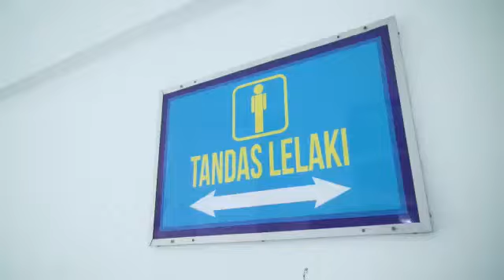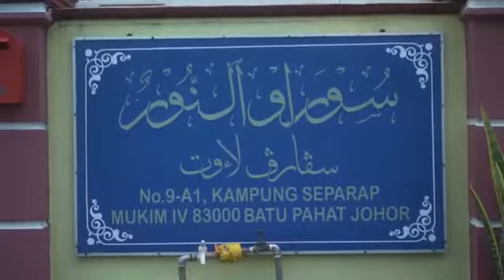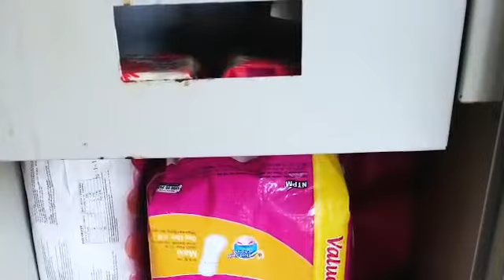Anugerah Tandas Terbersih di Masjid dan Surau Johor